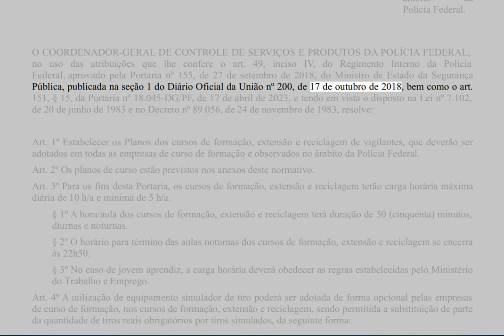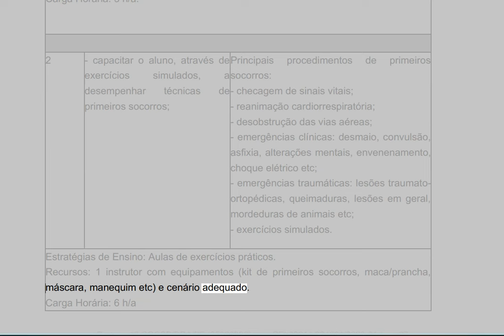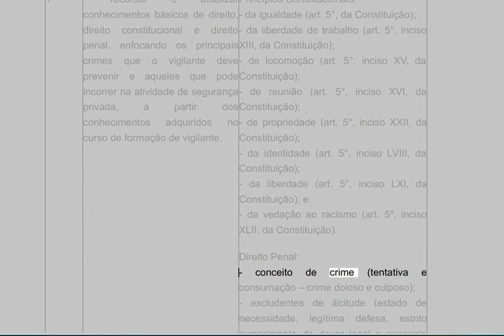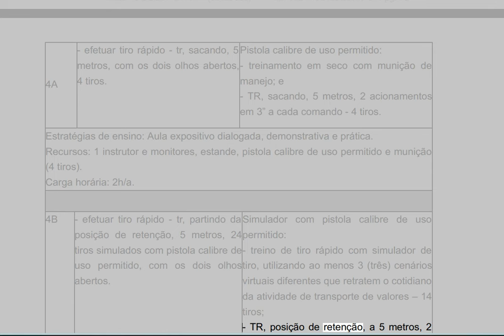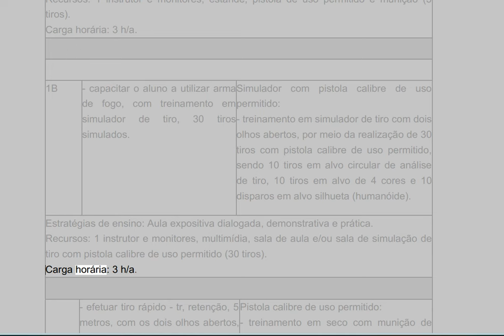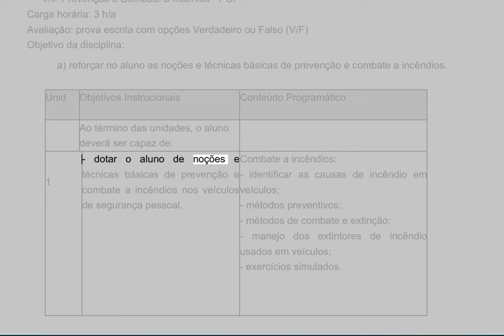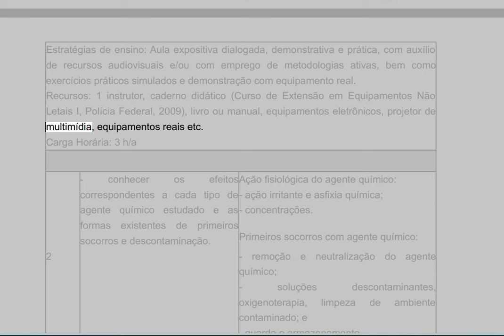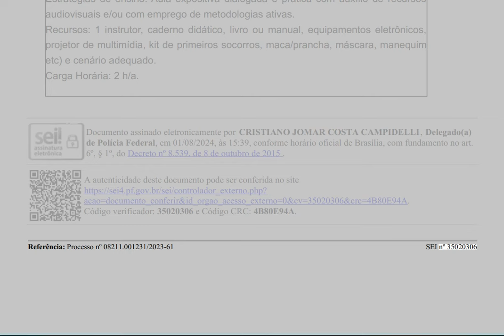Portaria 16 - Policía Federal - Agosto 2024 - Em Audio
O canal vigilancia de elite, tem como objetivo tratar e considerar assuntos relevantes para todos os profissionais de segurança privada, para contribuir com todas as melhorias que essa área profissional merece.